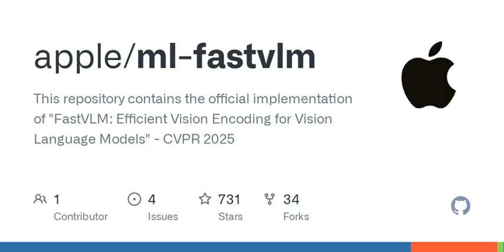GitHub - apple/ml-fastvlm: This repository contains the official implementation of "FastVLM: Effi...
This repository contains the official implementation of "FastVLM: Efficient Vision Encoding for Vision Language Models" - CVPR 2025 - apple/ml-fastvlm